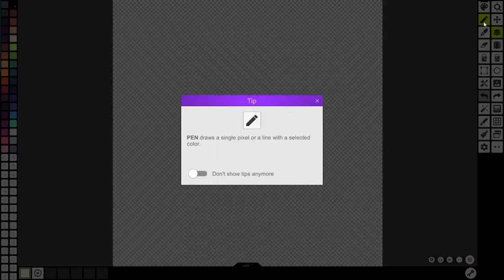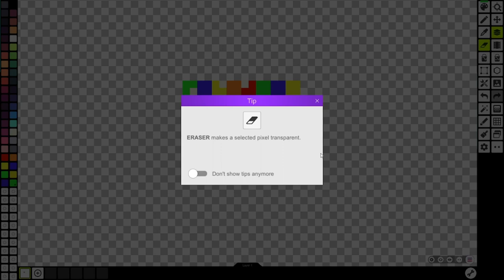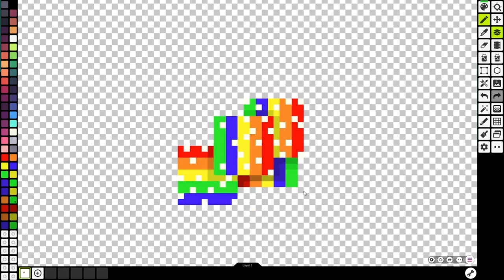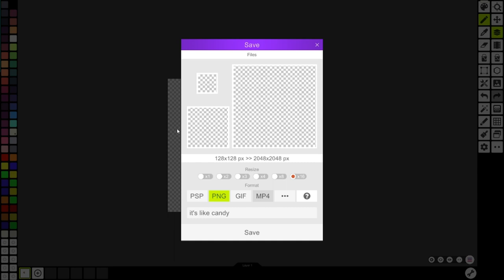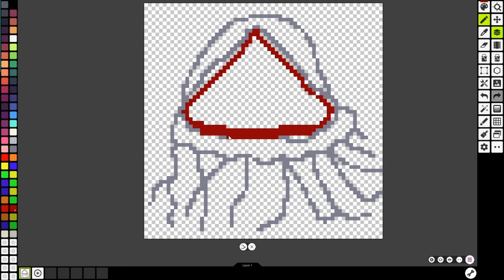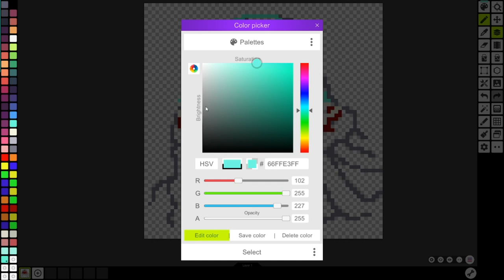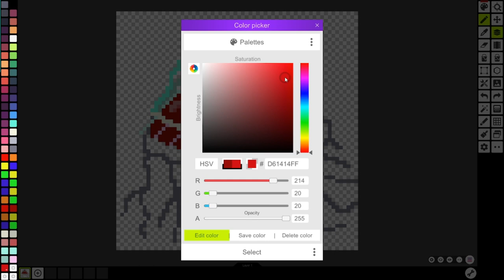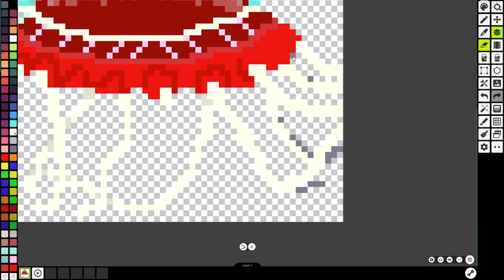Learning Pixel Art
This is taken from a stream a did a bit ago on twitch! Where I livestreamed myself trying out pixel art using Pixel Studio :)

tiktok @eurythmik and @ssirue

if you'd like to send me anything :)!
eurythmik
2436 E 4th St.